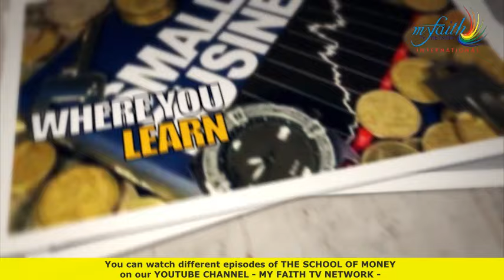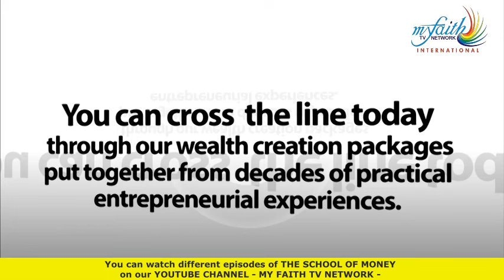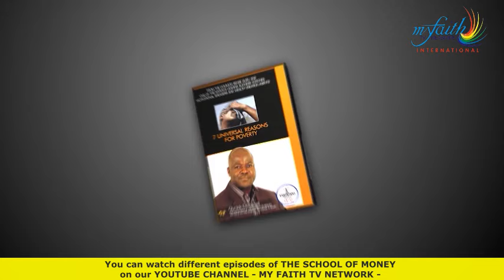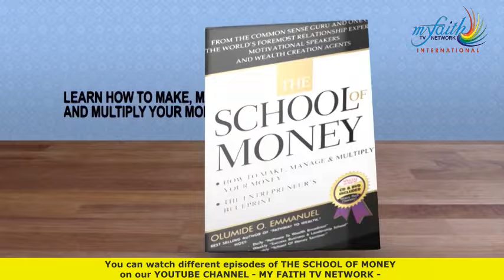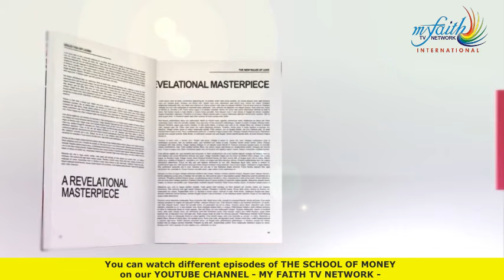School of Money - Dr Olumide Emmanuel - Show 1- The 10 Mindset of the rich - Full Show